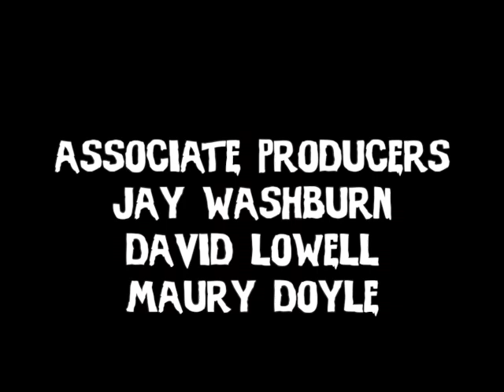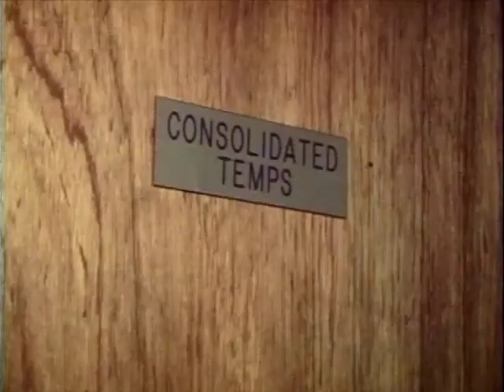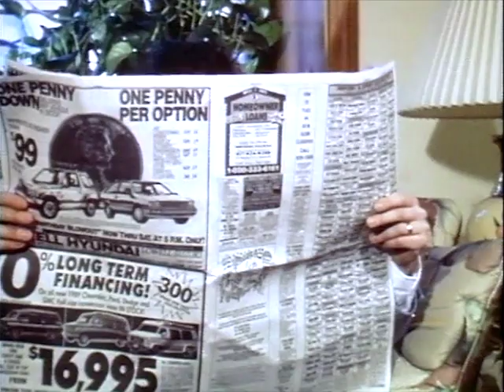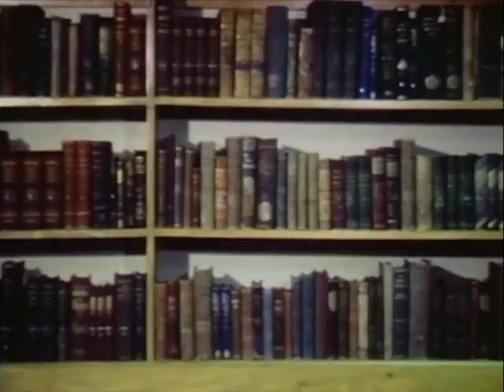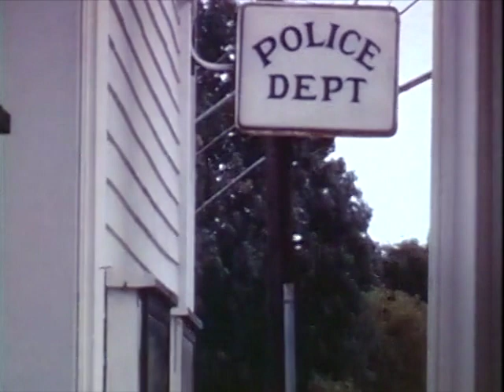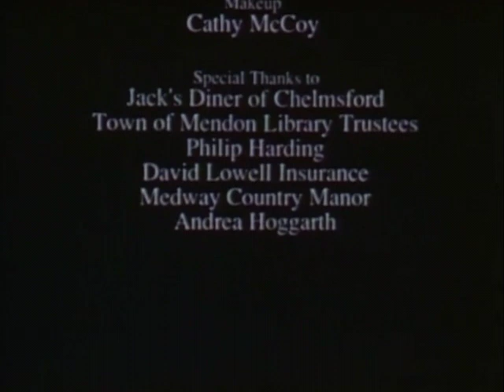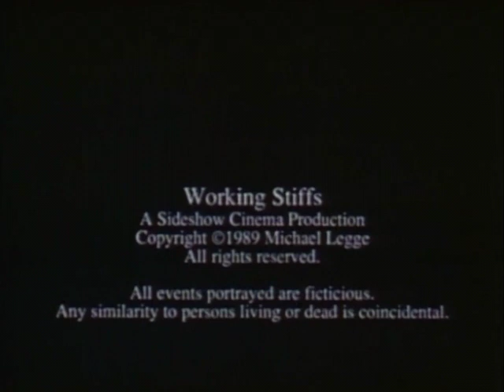Working Stiffs | Horror | Full Movie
In this dark horror comedy, an unscrupulous temp agency finds a way to create the ideal workforce. Raise the dead and send them off on jobs. No pay, no lunches, no insurance needed. Just a cold corpse. A black satire on the American work ethic gone wild.

Stars: Beverly Epstein, Michael Legge, Bruce Harding
Directed by Michael Legge